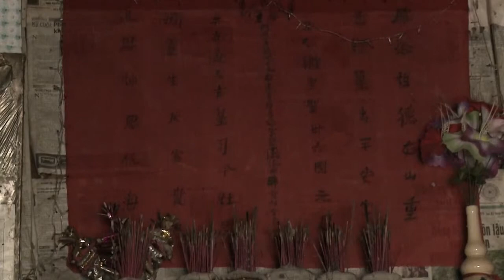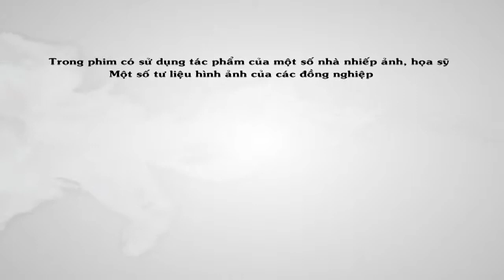Độc đáo làng đá Cao Bằng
Nguồn: Khám phá Việt Nam